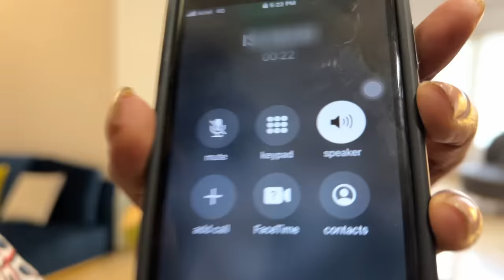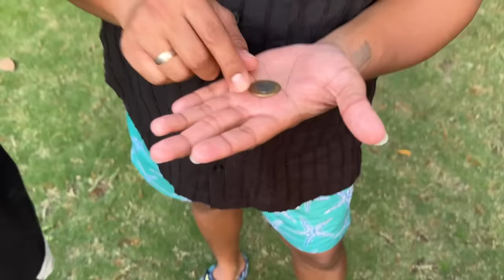Shirtless Cricket match with @focusedindian feat. Ourange Juice Gang | Vlog 112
Pending for a long time, Ourange Juice Gang chi sobat trip zaali! Khoop majja keli, barech videos pan shoot kele, aani Cricket madhe todla pan! ❤️